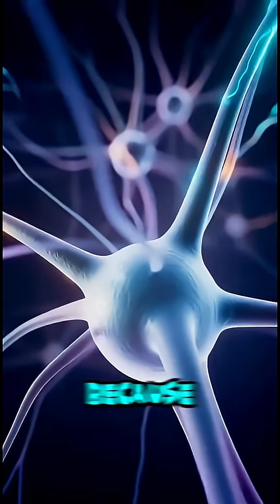The Unbelievable Evolution of Human Athleticism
And it gets right to the heart of what makes each human unique!

Let’s break it down simply 👇

🧬 1. All humans share almost the same DNA
Every human shares about 99.9% of their DNA with every other person on Earth. That means the differences that make you you your face, height, voice, even how your body reacts to food  come from just 0.1% of your DNA!

🌱 2. That tiny 0.1% makes a huge difference
That small difference equals millions of genetic variations — small changes in the DNA code called “mutations” or “variants.”
These variations can:Change how your body builds proteins Affect skin, eye, or hair color
Influence your risk of diseases Shape personality traits and intelligence (partly)

🧩 3. Genes and how they work Your DNA is divided into about 20,000 genes. Each gene carries instructions for making a specific protein — and proteins run almost everything in your body. Small differences in those instructions (like swapping one DNA “letter” for another) can change:How much of a protein your cells make How that protein behaves Or whether the gene turns “on” or “off” That’s how one person might have curly hair and another straight, or why some people can taste certain flavors others can’t.

🌍 4. Environment plays a role too Your genes aren’t the only factor your environment (food, upbringing, sunlight, stress, exercise, etc.) influences how your genes are expressed.This is called epigenetics  meaning your lifestyle can switch genes on or off without changing the DNA sequence itself.

For example: Identical twins have the same DNA, but they can look and act differently over time because of different life experiences and environments.

🧠 5. Mixing genes through reproduction
When two people have a child, the child gets half of their DNA from each parent. Because there are millions of ways to combine those genes, the result is completely unique except for identical twins.That’s why even siblings can look or behave so differently!

💡 Summary Factor What It Does

DNA variation (0.1%) Creates physical and
genetic diversity Gene expression (epigenetics) Allows environment to influence traits Genetic recombination Mixes parental DNA for uniqueness Mutations Introduce new traits over generations

So in short: Humans are so different because of tiny DNA differences, how those genes interact, and how the environment shapes their activity.

 KEYWORD 👇 👇 👇

dna

dna about ravi sharma

all about dna

everything about dna

about dna in telugu

about dna in hindi

dna after effects

dna after 50 years of marriage

dna after effects tutorial

dna movie after marriage scene

dna wrapping around histones animation

dna wrapping around histones

dna as genetic material

dna as storage device

dna as storage

dna as genetic material hershey and chase experiment

dna as data storage system

dna as data storage

dna as hereditary material

dna as biological blueprint of life

dna as hereditary material class 12

dna as genetic material- griffith experiment

dna at home test

dna at bet awards

dna at birth

dna at home

dna at ama

dna at least

dna coming at ya

dna nightcord at 25

dna replication at replication fork

dna replication biology at ease

dna test before baby is born

salmon dna before and after

salmon dna before after

dna appliance before and after

dna replication before cell division

dna salmon treatment before and after

dna pregnancy test before birth

rejuran salmon dna before and after

dna to dna

dna behind the scenes

dna behind the scenes taekook

dna behind the scenes eng sub

dna movie behind the scenes

bts dna behind the scenes jimin

little mix dna behind the scenes

dna tamil movie behind the scenes

kendrick lamar dna behind the scenes

science behind dna

dna between rna

dna similarity between humans and bananas

difference between dna polymerase 1 2 and 3

dna difference between rna

differentiate between dna and rna

difference between dna and chromosome

difference between dna and rna class 12

difference between dna replication in prokaryotes and eukaryotes

difference between dna and genes

difference between dna chromosome and gene

batman beyond dna

dna but it will change your life

dna but it's just my voice

dna but chill remix

dna but only the good part

dna but the beat is new magic wand

dna but the beat is

dna but it never starts

dna but chill remix sumito

same dna but born this way

bts dna but read the description

about dna in tamil

dna by kendrick lamar

dna by bts

dna by lia marie johnson

about dna in kannada

dna by boy loco

dna by kendrick lamar clean

dna by little mix

dna by lany

dna by livingston

dna by billie eilish

dna by kendrick lamar lyrics

dna come è fatto

dna come funziona

where did dna come from